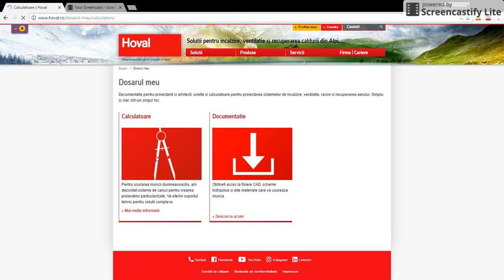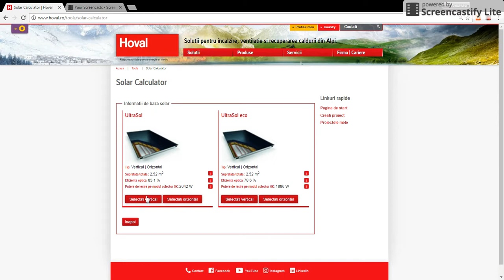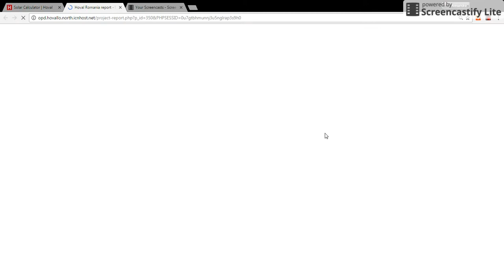Calculator solar - Simplu, rapid si complet gratuit